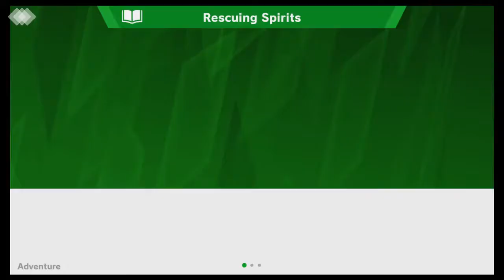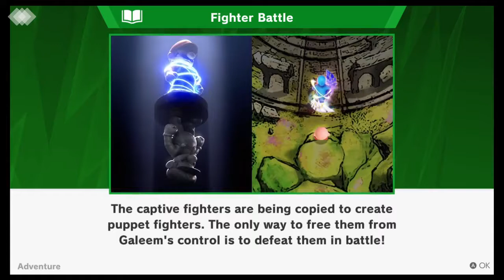Spirit Adventure Gameplay Part 1 - Super Smash Bros Ultimate - Nintendo Switch Gameplay